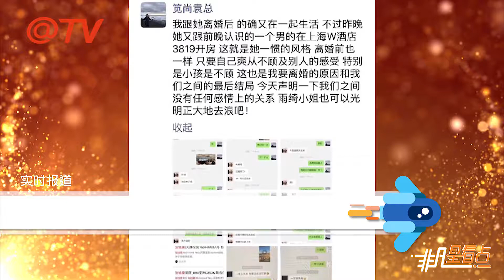張雨綺昔日談戀愛觀被扒出！接受與多個男生交往